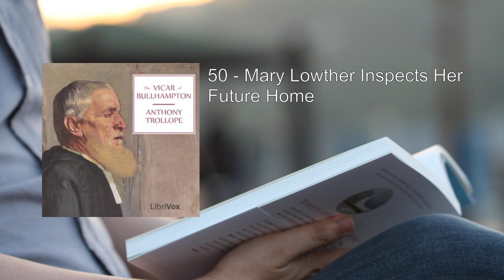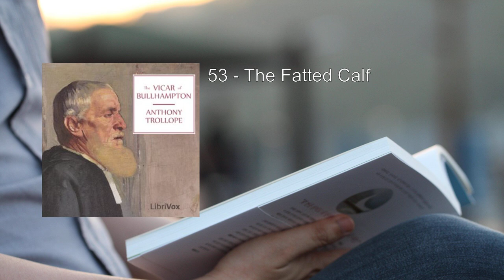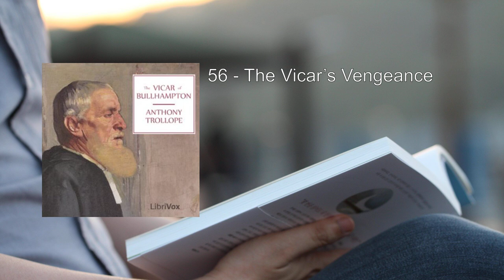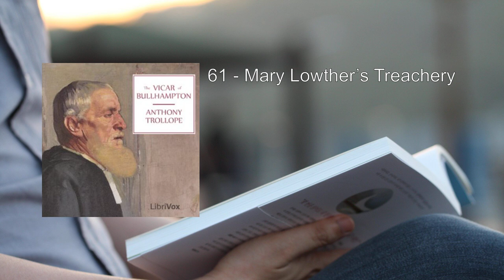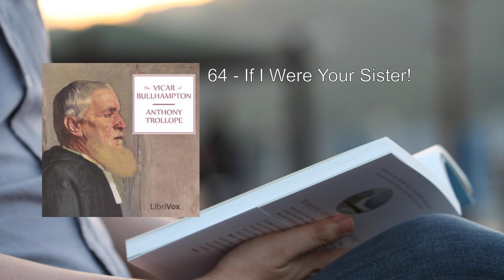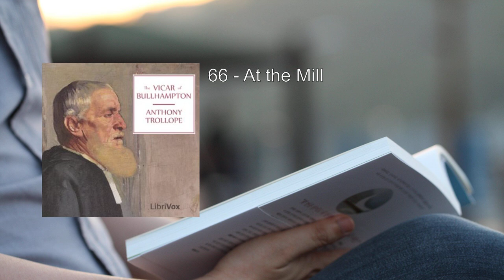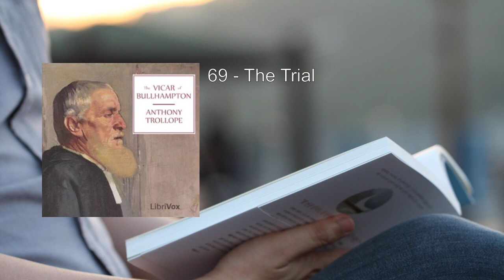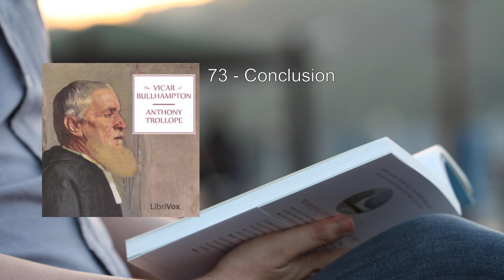Vicar of Bullhampton (2/2) ✨ By Anthony Trollope. FULL Audiobook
Vicar of Bullhampton. By Anthony Trollope FULL Audiobook
Here's a detailed summary of "The Vicar of Bullhampton" by Anthony Trollope:

Set in the charming town of Bullhampton in Wiltshire, this novel weaves together three intertwining subplots, all connected through the central character, Frank Fenwick, the eponymous vicar.

1. Mary Lowther's Courtship:
   - Mary Lowther, a childhood friend of the vicar's wife, becomes the object of affection for two suitors.
   - Harry Gilmore, a Bullhampton squire and friend of the Fenwicks, deeply falls in love with Mary. Despite recognizing his goodness, Mary hesitates. She fears that her feelings for him fall short of the passionate adoration she believes a marriage should be built upon.
   - Enter Captain Walter Marrable, Mary's second cousin, who sweeps her off her feet. Their love blossoms, and they joyously accept each other's proposal.
   - Tragedy strikes when Colonel Marrable, the Captain's father, swindles his son out of the fortune left by his late mother. The impoverished Captain fears he'll have to return to India with his regiment. In mutual regret, Mary and the Captain break off their engagement.
   - Dispirited, Mary yields to Gilmore's persistence, promising a long engagement. However, she warns him that if Captain Marrable can marry without a fortune, she'll end their engagement.

2. Feud and Church Politics:
   - The novel delves into a feud between the Broad church vicar (Frank Fenwick) and a Low church nobleman. The conflict is fueled by a Methodist minister.
   - The clash between these religious factions adds depth to the narrative, highlighting the tensions and complexities of faith and community life.

3. Rehabilitating Fallen Woman:
   - The vicar takes it upon himself to rehabilitate a young woman who has gone astray. Her redemption becomes a central theme.
   - Trollope's portrayal of this fallen woman was expected to be controversial. He even wrote a preface defending it, but the anticipated controversy never fully materialized.
   - Contemporary reviewers, however, tended to focus on the courtship subplot, overlooking this darker thread.

Themes and Reception:
- Trollope's fortunes suffered due to the novel's mode of publication. Originally intended for serialization in a popular magazine, it was instead issued as monthly numbers, which had fallen out of favor with readers.
- Reviews were mixed. Readers accustomed to Trollope's lighter Barchester novels from the 1850s–60s found the darker tone unsettling.
- Despite its challenges, "The Vicar of Bullhampton" remains a fascinating exploration of love, faith, and societal norms in a small English town.

More: Vicar of Bullhampton, Anthony Trollope, Audiobook
Peter Newcombe Joyce, 22 hours and 38 minutes, Courtship
Dishonest marriage, Young woman, Evil seducer
Prostitution, Moral outrage, Hypocrisy
Landed gentry, Frank Fenwick, Three subplots

00:00:00 50 - Mary Lowther Inspects Her Future Home
00:09:56 51 - The Grinder and His Comrade
00:18:12 52 - Carry Brattle's Journey
00:32:56 53 - The Fatted Calf
00:56:35 54 - Mr. Gilmore's Rubies
01:11:02 55 - Glebe Land
01:27:02 56 - The Vicar's Vengeance
01:43:22 57 - Oil Is to Be Thrown Upon the Water
01:53:00 58 - Edith Brownlow's Dream
02:05:12 59 - News from Dunripple
02:16:29 60 - Lord St. George Is Very Cunning
02:28:03 61 - Mary Lowther's Treachery
02:39:18 62 - Up at the Privets
02:50:20 63 - The Miller Tells His Troubles
03:06:47 64 - If I Were Your Sister!
03:22:29 65 - Mary Lowther Leaves Bullhampton
03:37:44 66 - At the Mill
03:54:00 67 - Sir Gregory Marrable Has a Headache
04:09:41 68 - The Squire Is Very Obstinate
04:26:17 69 - The Trial
04:47:43 70 - The Fate of the Puddlehamites
04:59:02 71 - The End of Mary Lowther's Story
05:13:30 72 - At Turnover Castle
05:24:37 73 - Conclusion